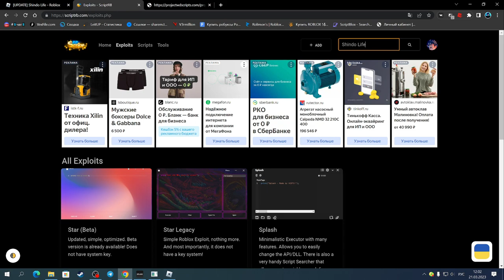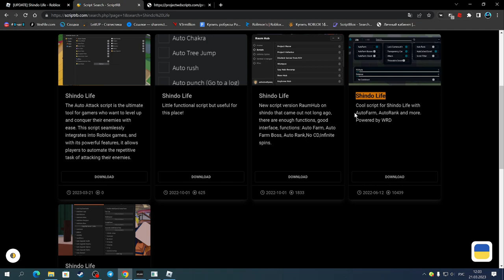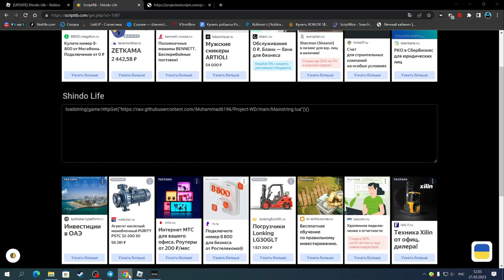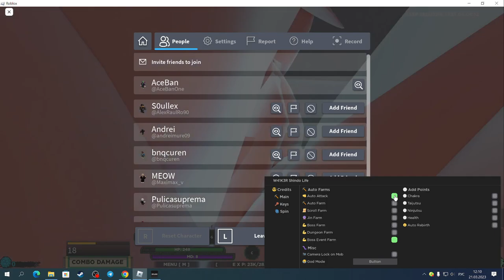СКАЧАЛ САМЫЙ КРУТОЙ ЧИТ ДЛЯ ШИНДО ЛАЙФ НА АВТО ФАРМ | SHINDO LIFE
Splash(чит).

Соц.сети

Не читать.